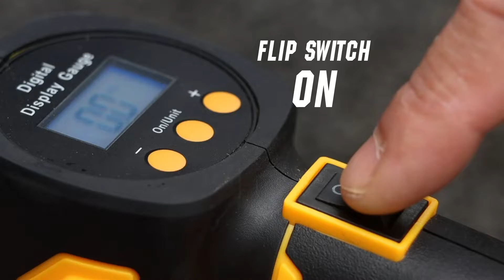WORKSITE POWER TOOLS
Hey,guys,Still struggling with which brand of tools?
Choose worksite, give you peace of mind, powerful tools, safety, and speed!